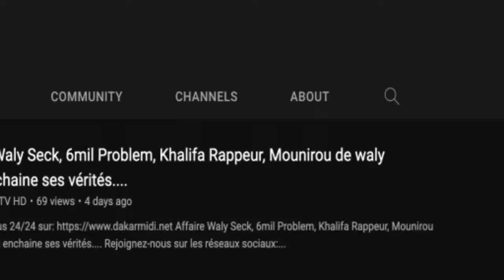Concert Sargal Djiguene Cherifou & Job Sa Brain réussissent leur PARI à Sorano …